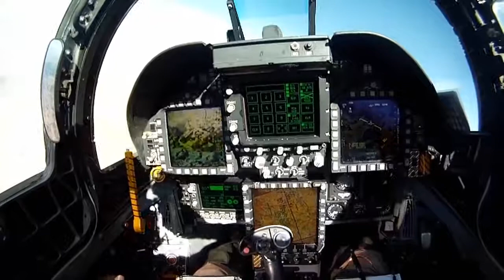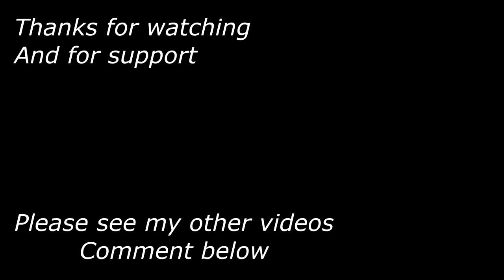People Are Awesome Air Forces